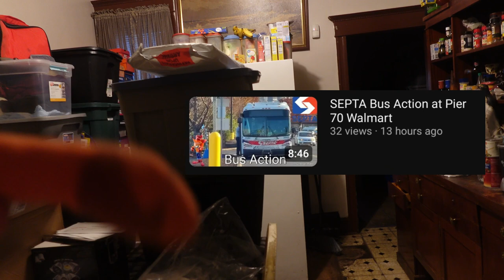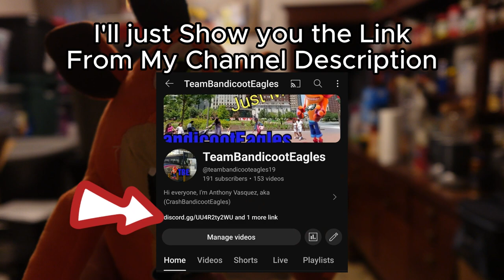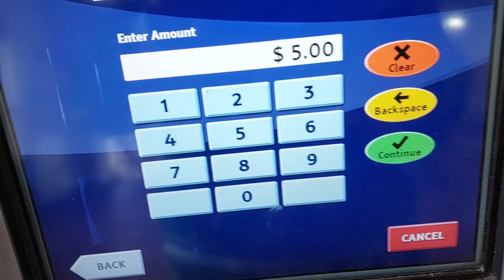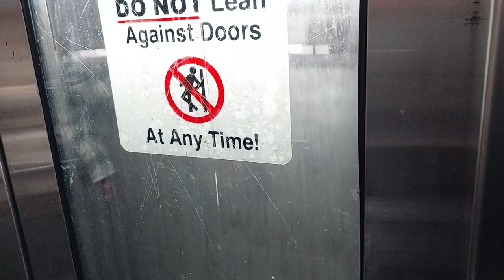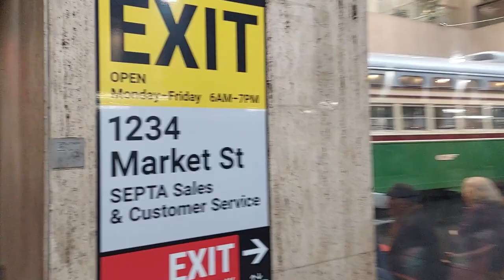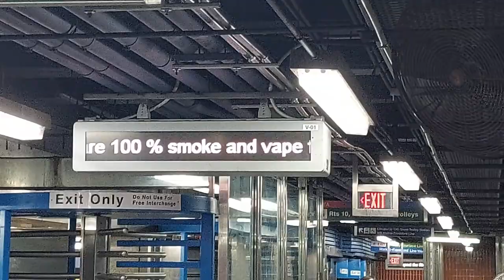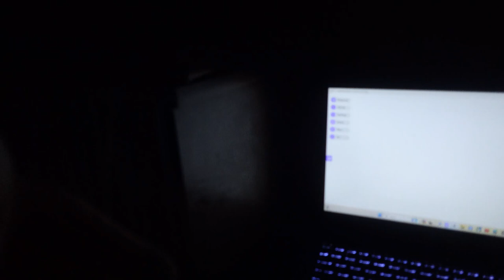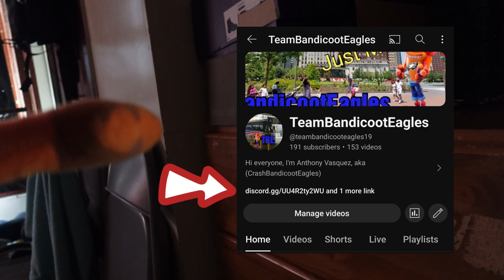Today's Day in Life Vlog #4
This video has been Recorded since November 17, 2023

I Forgot to do Take a Picture for the Thumbnail for this Video.